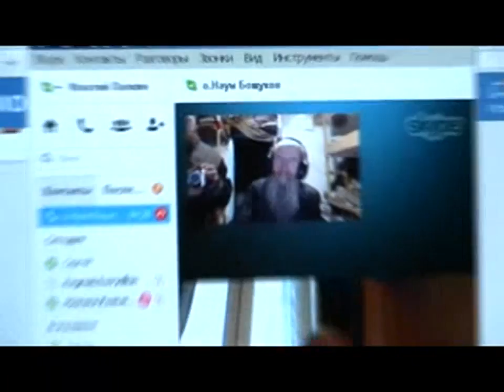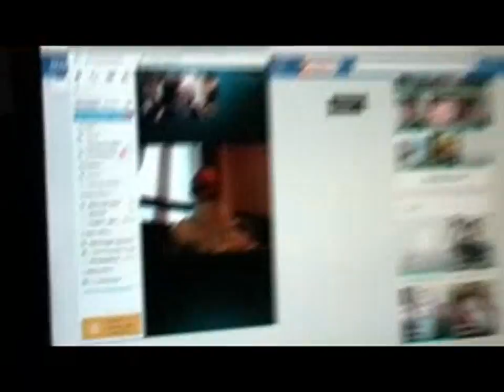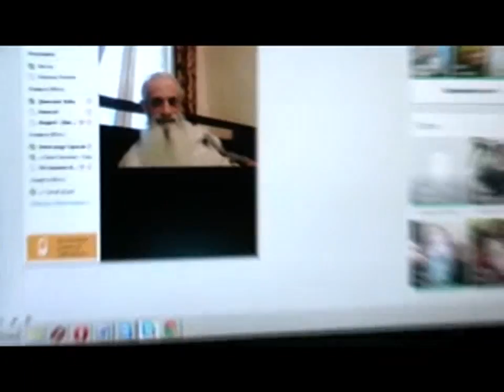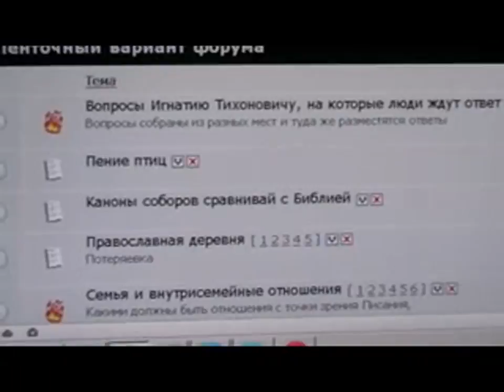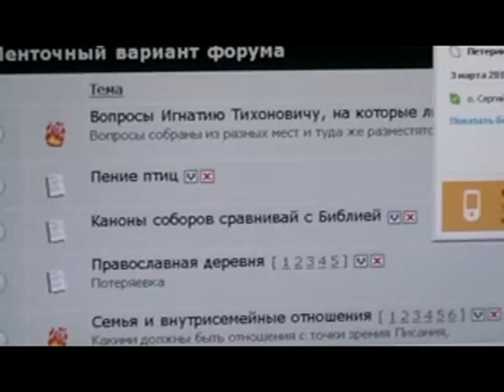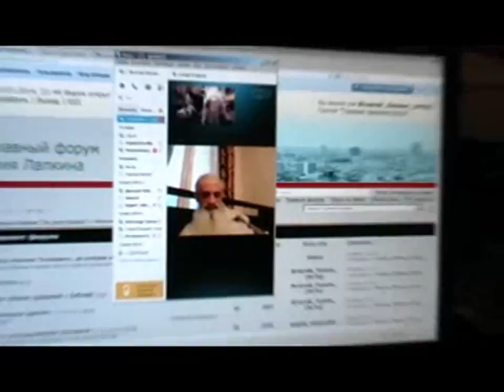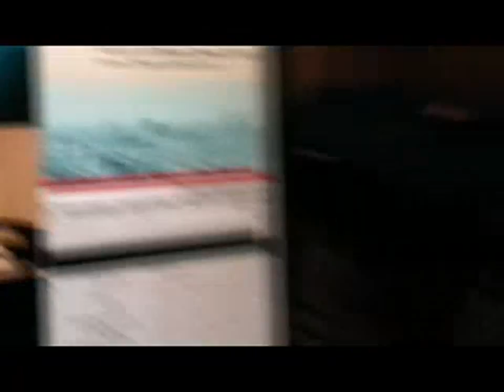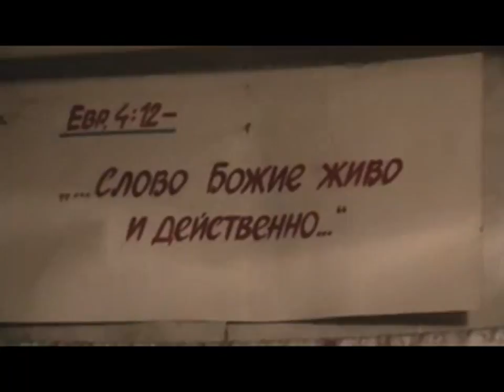Грузия – о. Наум. Россия – Игнатий. 10. 03. 2014